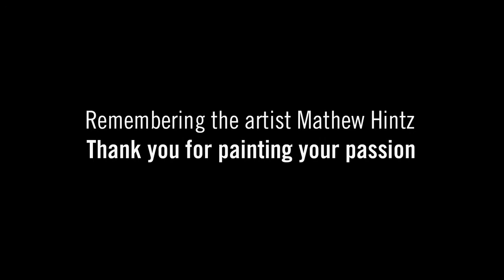Mathew Hintz Harley Davidson Gas and Oil Artist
Mathew Hintz, the original "gas and oil" artist, passed away unexpectedly at the age of 41 on December 30 2017, leaving a wife and four children. As the Official Artist of Daytons Bike Week, the 2018 Daytona Bike Week painting was the last piece of artwork he completed before his death.

Specializing in “gas and oil” subjects and the drama of professional sports, Hintz worked professionally for more than 20 years to develop the techniques behind his distinctive sculptural layered-paint portraits and rugged charcoal drawings. He captured the passion of his clients through impressionistic painting. Hintz created more than 60 paintings and gritty charcoal drawings, many of which were larger scale at 40" x 60". Mathew was a licensed artist for Harley Davidson from 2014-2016.

Hintz worked as a contract artist to the Harley-Davidson Styling and Creative Services Departments, working closely with Willie G. Davidson and others to create motorcycle paint designs, helmet graphics, and tank medallions. In addition to Harley-Davidson images, Hintz worked with Ford Images and also created sports art for Steiner Sports, painting athletes like Derek Jeter, Ryan Braun and Mike Tyson.